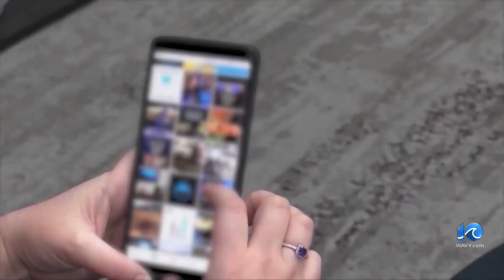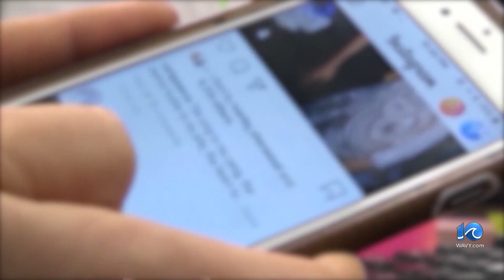VBCPS holds 1st of 3 no-phone policy sessions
Virginia Beach City Public Schools held the first of three sessions about the divisions ''Cell Phone-Free Education in Virginia' policy Wednesday at Kempsville High School.